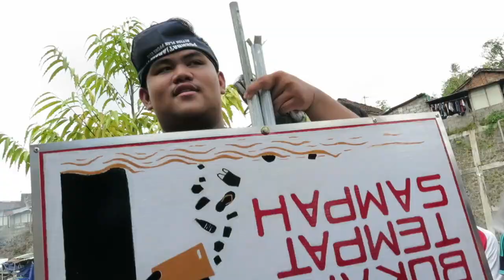ACTIONPLAN POERBATJARAKA 11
Action Plan dalam rangkaian kegiatan PPSMB UGM 2018